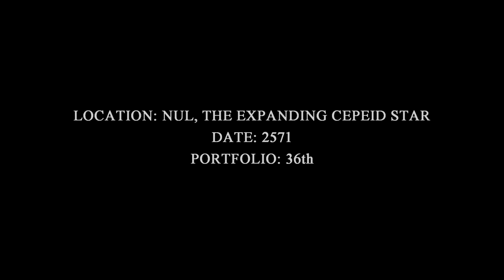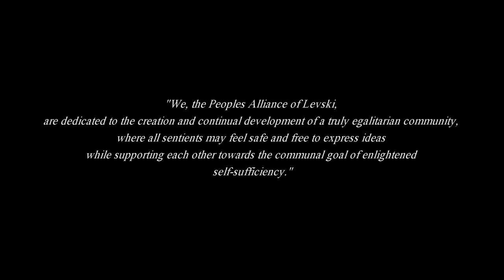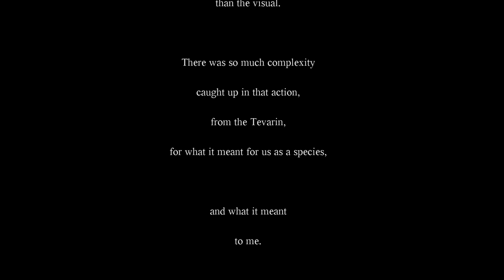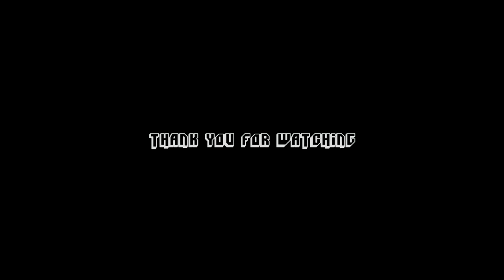Star Citizen Lore: History of the Verse Part 5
Welcome Citizens.
Welcome to Time Capsule. The Guide to Citizen Lore!

This series is a look at our history in the Verse of Star Citizen.
I am Commander COGSoldier1711 and in  this video, I bring you, the next episode in our history as Citizens.

I stream Star Citizen over on Twitch, on a Tuesday, Thursday, Friday and Sunday 8PM GMT.
It would be fantastic if you came by, said hey, hang out and chill with me live inside the verse.

I will be bringing you weekly Star Citizen Lore videos in this series over the coming weeks and months.
If you would like to see me cover a specific area of the lore, I would love to hear your comments and suggestions.
If I did get anything wrong, please feel free to correct me as we can all learn from this experience.

Want fantastic discounts on new games, consoles and accessories, including the PlayStation 5, Xbox Series X, Dirt 5, F1 2020, Cyberpunk 2077 or
Look no further than Offer Games!

Offer Games provide customers with the cheapest prices on videogames and consoles, while maintaining excellent customer service.

They offer a bunch of benefits to help you get the products you want quickly and easily, Including:

Free UK and European Delivery
Worldwide Shipping
Same day dispatch
No hassle returns
Reward points for your purchases

And to top it all off... Finance options are available.

If you would like to embark on your own Star Citizen Journey,
and use code: STAR-SD6L-LL42 when creating your account.
You will earn an additional 5,000 UEC (United Earth Credits) when purchasing any Starter Package which can be spent on the website for weapons, ship components or decorations for your Hangar.

Links to references used